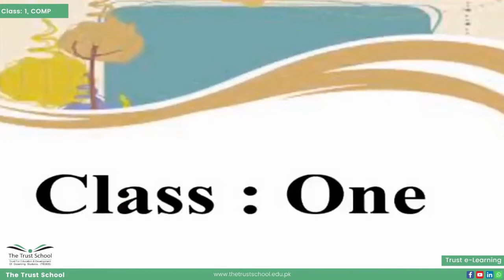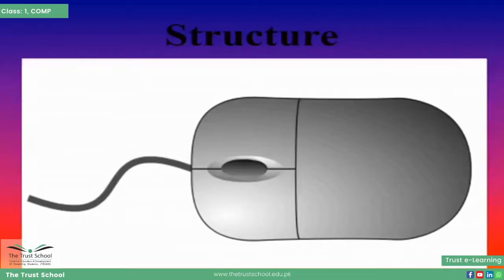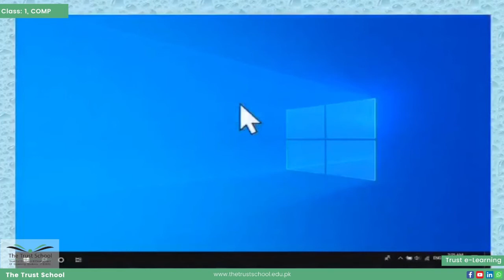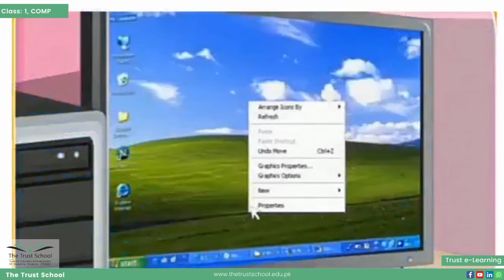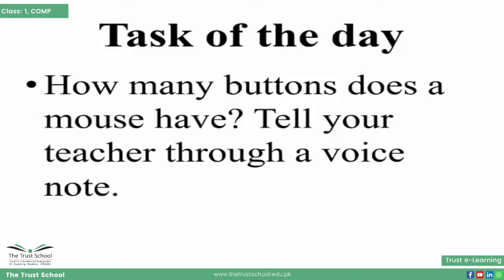Structure and Function of Mouse | Computer | Class 1 | The Trust School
Structure and Function of Mouse